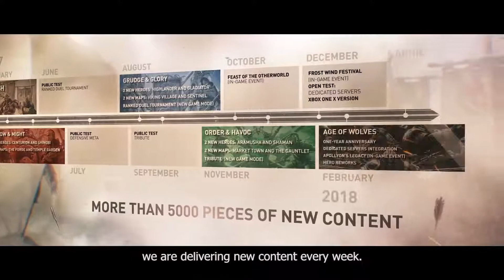For Honor: Past, Present and Future Trailer